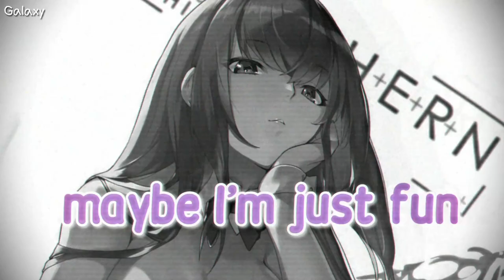「Nightcore」→ I'm Not Pretty - (lyrics)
♞⚏⚏⚏⚏⚏⚏⚏⚏   BE GUARDIAN  ⚏⚏⚏⚏⚏⚏⚏⚏♞
 ⚏⚏⚏⚏⚏⚏⚏ ⧐ SONG INFORMATION ⧏ ⚏⚏⚏⚏⚏⚏⚏
▹ Song ▸ I'm Not Pretty
▹ Artist(s) ▸ JESSIA (Kløn & JAYNIE Cover Remix)

★ and me!

🎤 Lyrics

And I'm jelly of all the other ones
With their itty bitty bellies and their rump-ump-ump-ums

I know that I should love myself
But it's getting kinda hard when you're constantly feeling like garbage
But I can't find a way to lose weight without literally starving

So I'm falling in lovе with my rump-ump-ump-um

I'm not gonna ask for help
'Cause all you're gonna say is
"You'rе perfect and oh, you're so worth it"
But sometimes I hate myself
I get inside my head and I think that I somehow deserve this

So I'm falling in love with my rump-ump-ump-um